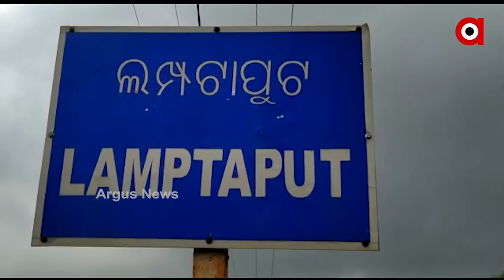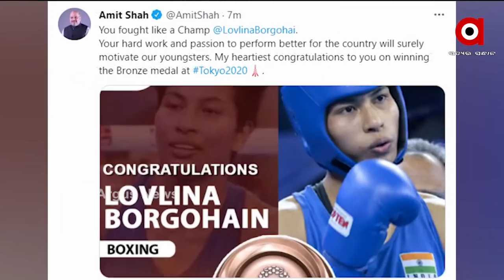Argus Update News 1pm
+ OSSC ପିଏସ ବିରଂଚି ନାରାୟଣ ସାହୁ ଆୟବର୍ହିଭୂତ ସଂପତ୍ତି ଠୁଳ ଅଭିଯୋଗ ମାମଲା
+ ଏସିଏଫ୍ ସୌମ୍ୟରଞ୍ଜନ ମୃତ୍ୟୁ ମାମଲା
+ ଶ୍ରୀମନ୍ଦିର ଖୋଲିବ ନା ନାହିଁ?
+ ରାଜ୍ୟରେ ଖୁବ ଶୀଘ୍ର ହେବ ସେରୋ ସର୍ଭେ
+ କରୋନା ମୃତ୍ୟୁରେ ଲାଗୁନି ବ୍ରେକ୍
+ ନିଯୁକ୍ତି ଦୁର୍ନୀତିର ଖୋଳତାଡ
+ ଅଲିମ୍ପିକ୍ସରେ ଭାରତ ପାଇଁ ବଢ଼ିଲା ପଦକର ଆଶା